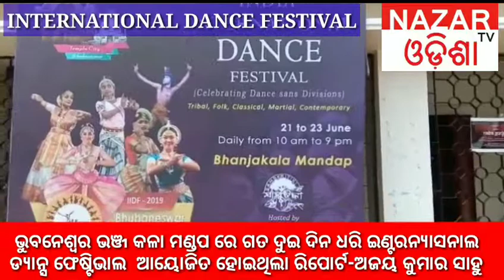INTERNATIONAL DANCE FESTIVAL AT BHUBANESWR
INTERNATIONAL DANCE FESTIVAL AT BHUBANESWR BHANJA KALA MANDAP